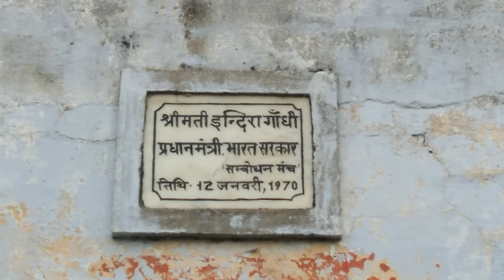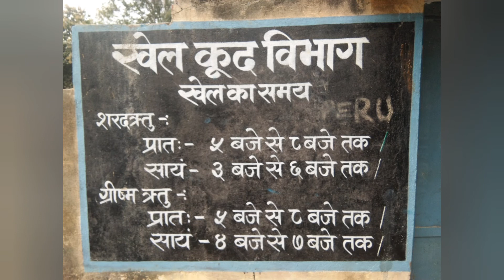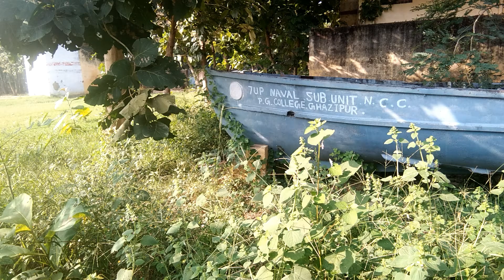PG College Playground Ghazipur | पीजी कॉलेज का खेल मैदान गाजीपुर | Explorebug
Hello guys,
Welcome back to another video of my channel.
This is the playground of Post graduate college ghazipur which is situated on gorabazar area of ghazipur UP. This playground have 400 M running track which is the center of all facilities available in this playground, lots of young boys prepare them here for indian army open recruitment rallies. Also lots of sports people can play here such as basketball, handball, volleyball, athletics,  gymnastics etc. This playground is boon for the students who study here in post graduate college ghazipur.

                        Musics Credited